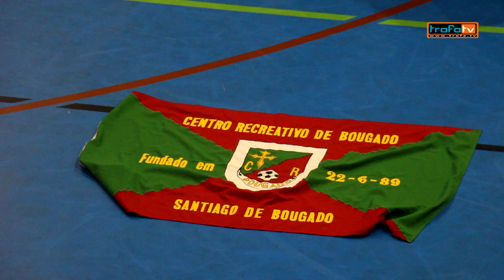Juniores de CR Bougado campeões de série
Equipa vai disputar fase de subida